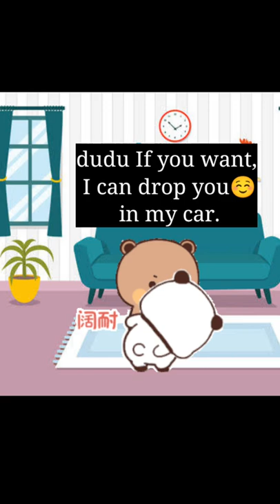bubu ki badmashi bad ti hi jari hai 🙄 |Peach Goma|Bubu Dudu|Panda Bear| Sugar Brownie